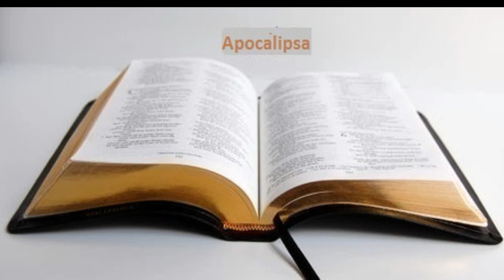Biblia la rand: Apocalipsa capitolul 8